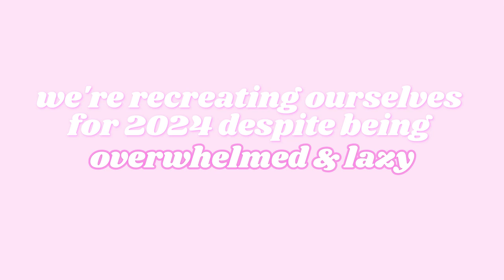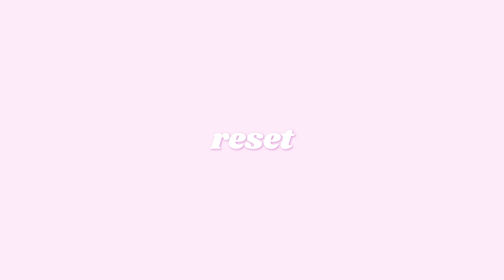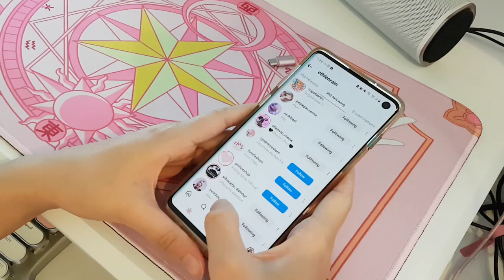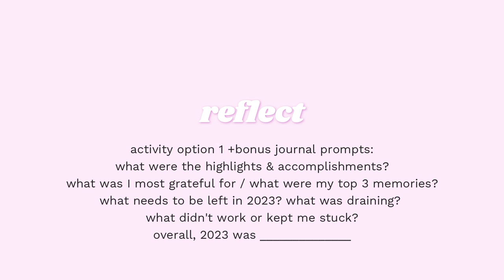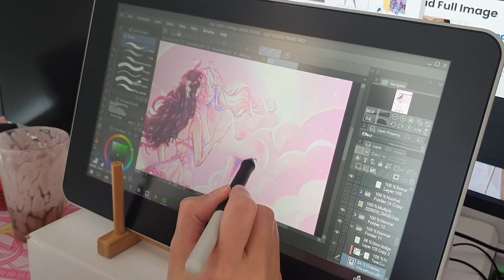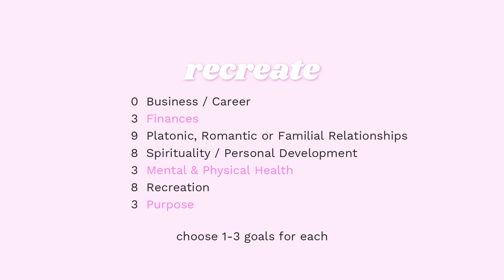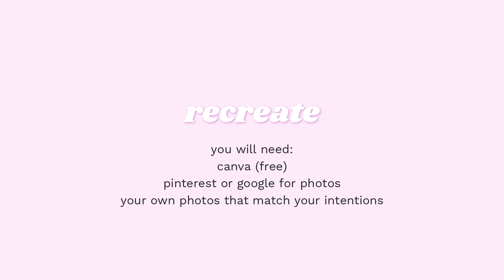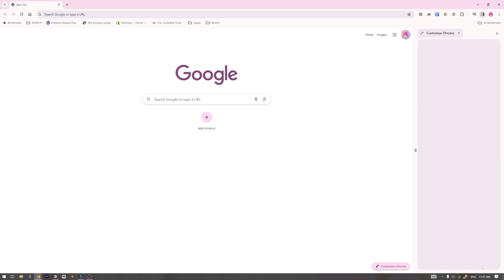it’s not too late to set resolutions for 2024, the lazy & overwhelmed girl’s guide ♡₊˚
intention setting for february 2024 - overcome the post-january slump and refocus your energy and mindset with this step-by-step guide to setting intentions for the rest of the year, despite being overwhelmed, lazy and feeling like you’re behind. let’s do the bare minimum, we are enough as we are ‎♡₊˚ 🦢・₊✧

♡ socials

♡ chapters
0:00 Intro
1:59 Reset
4:17 Reflect
12:14 Recreate
25:06 Outtro